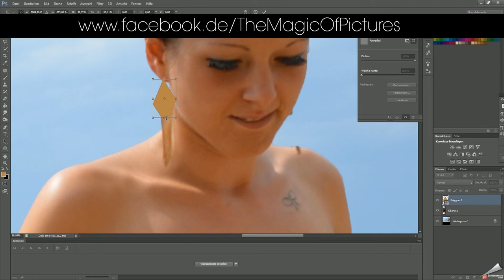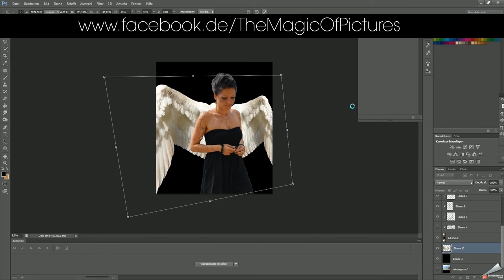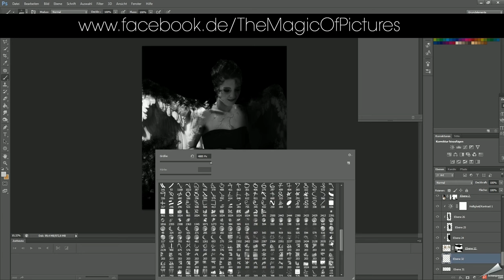fallen angel - composing photoshop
fallen angel